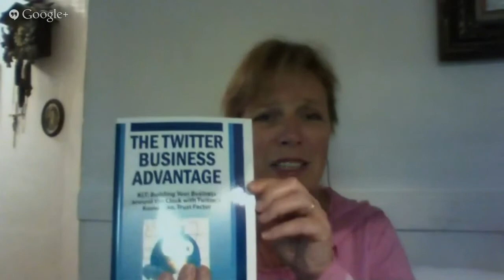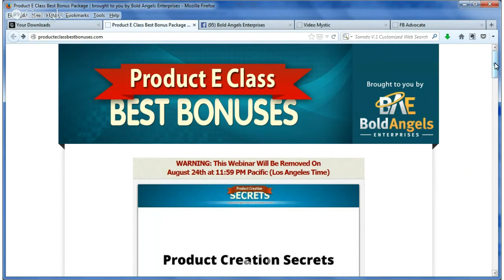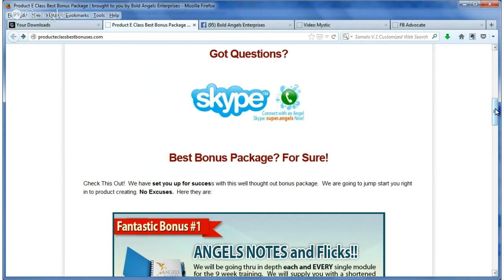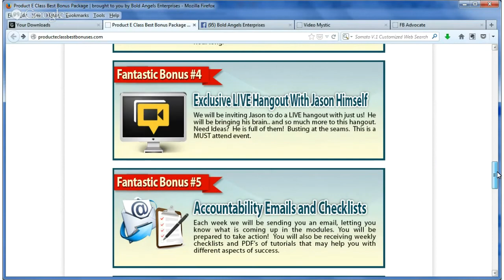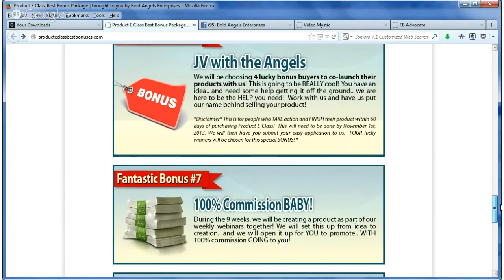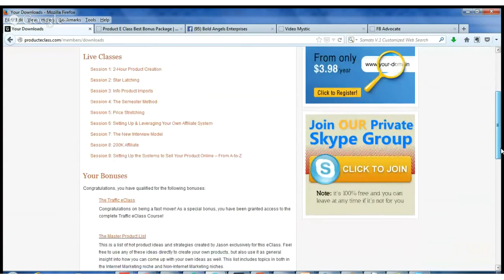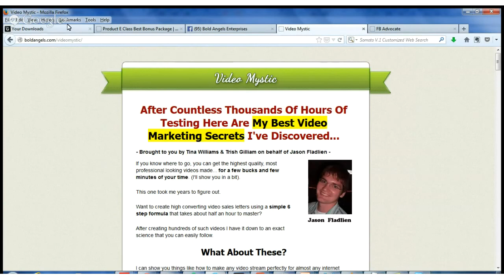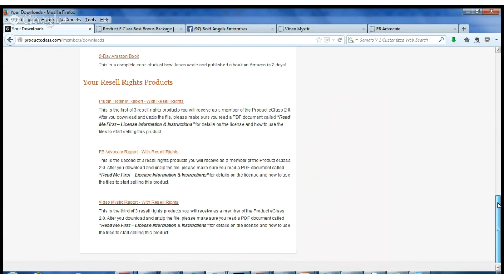Product eClass Best Bonuses - The One Solution YOU Need!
- Always wanted your own product to help you with positioning and profits? Then Product eClass with the Bold Angels Best Bonuses are the Solution you need! Grab it before it is GONE!